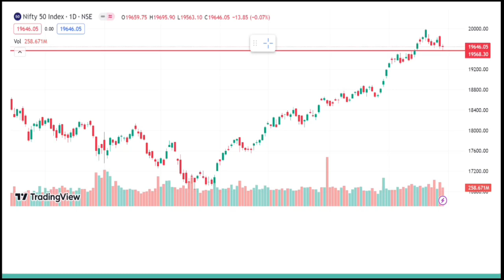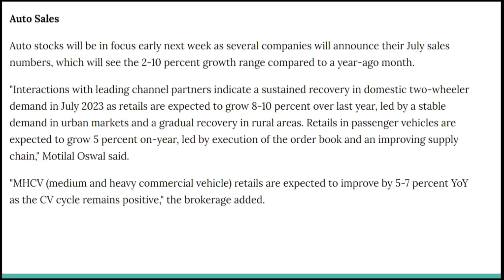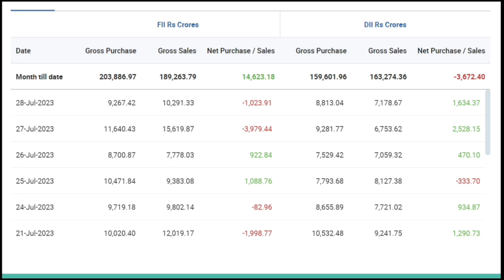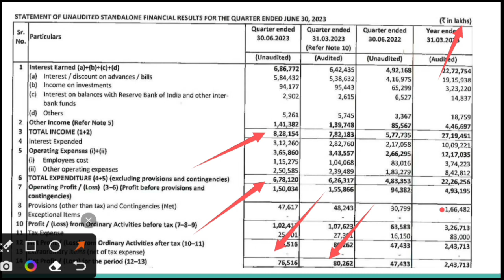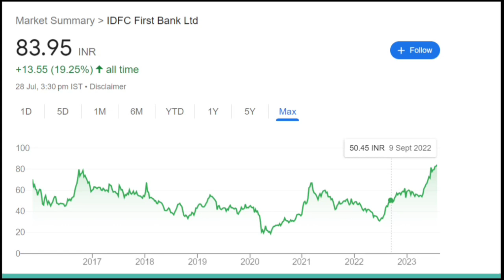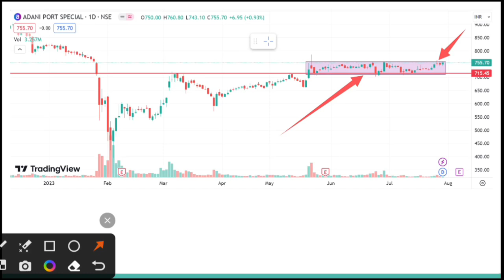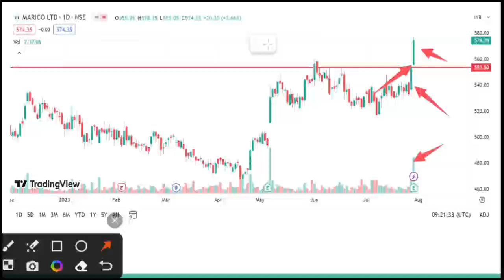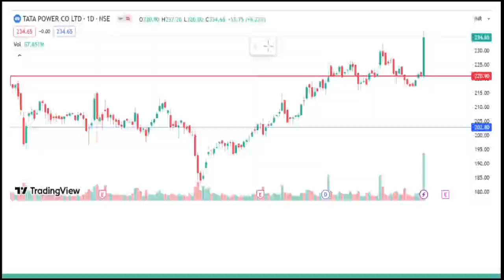July 31 to August 4 Market events|NTPC|Idfc first bank Q1|Nifty weekly analysis|Stocks to buy now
Know What you Own and Why you Own

aylist?list=PLcn5g7OYrOmPUmHhoWZdnldnUBKAqVylc

list=PLcn5g7OYrOmPUmHhoWZdnldnUBKAqVylc